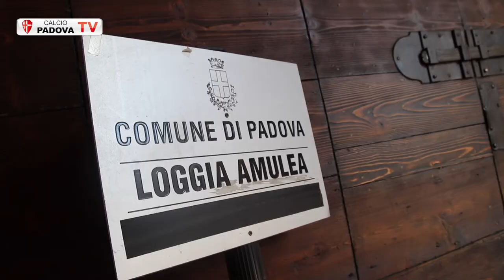Presentazione Maglie Kappa Calcio Padova nella Loggia Amulea in Prato della Valle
Presentate nella splendida cornice della Loggia Amulea in Prato della Valle le nuove maglie ufficiali per la stagione 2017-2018 assieme ai rappresentanti del nuovo sponsor tecnico Kappa e degli sponsor di maglia Zanutta, Italiana Assicurazioni e NOAH. Hanno preso parte anche il portiere Giacomo Bindi, il difensore Michele Russo e il centrocampista Matteo Mandorlini.

L’accordo con Kappa avrà durata triennale e già da questa stagione sportiva si avvarrà della collaborazione di Emporio sport di Ivo Canesso (Via Marco Polo, 19, 35020 Albignasego PD, uscita 8 della tangenziale Sud), un rivenditore storico e molto conosciuto dagli sportivi padovani che affiancherà Calcio Padova e Kappa in qualità di partner commerciale.